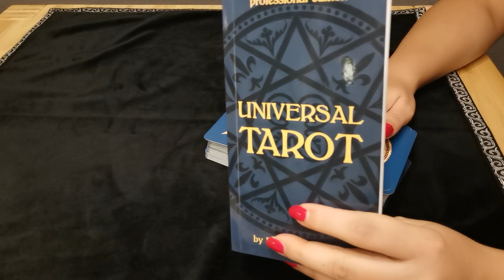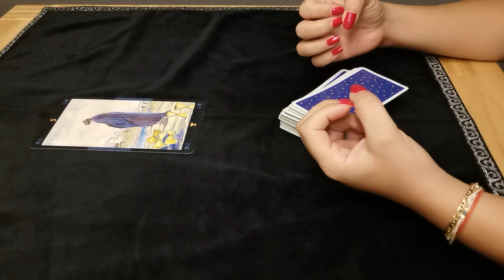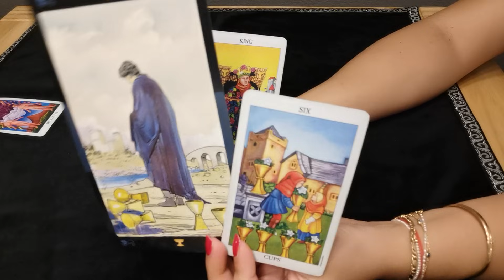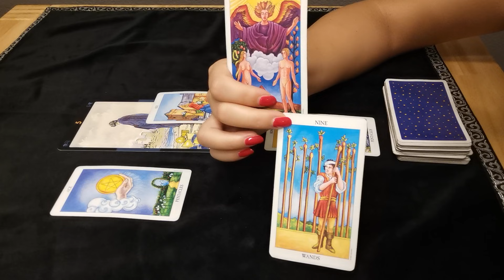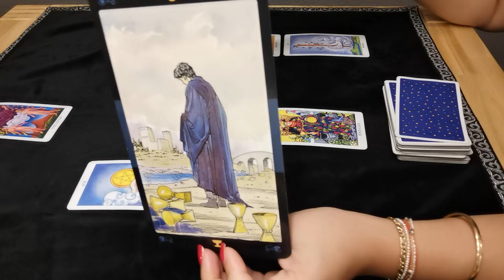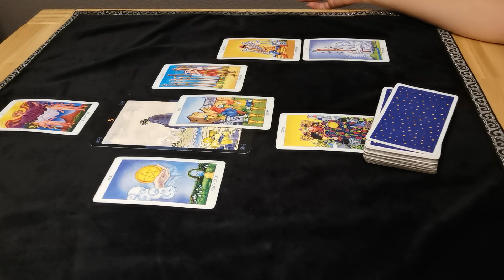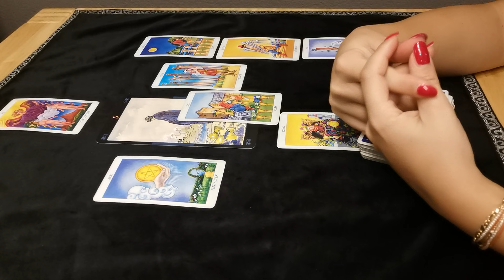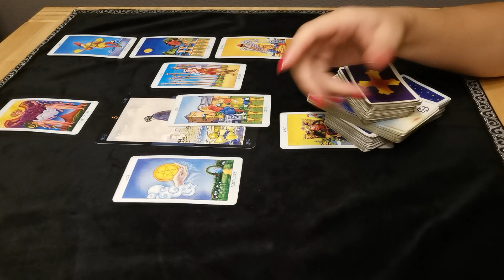STIER - (UN)BESTÄNDIG ❤️ (BIS 2022) (Unerwartete Wendung in der Fortsetzung 😲)